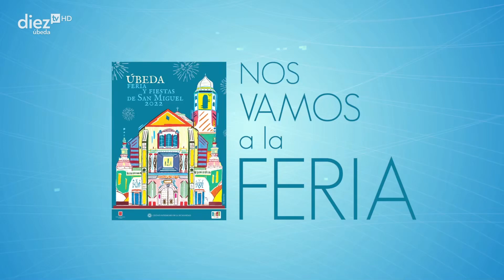Feria de Úbeda 2022. Final Maratón Fútbol Sala (26-09-2022)